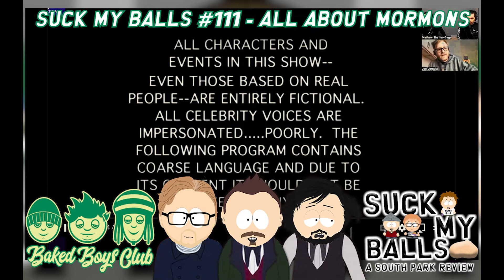AllAboutMormons [South Park] Suck My Balls #111 - S7E12 "Dum Dum Dum Dum Dum"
After months of buildup, we're finally here. Matt, Ian & Joe are back for the 111th time for another edition of Suck My Balls. As they have mentioned over the last few months, episode 111, is there celebration episode and boy did they get a treat. Over 15 audio clips sent in by fans & content creators, sure did make the hosts feel special.

*Skip to 9:45 to start review*

The guys also get into this week's episode of South Park. "All About Mormons". Gary a new kid joins the 4th graders and his family devout Mormons. When Randy's learns what the Mormon religion is all about, he converts the Marsh's to Mormons. Matt Stone & Trey Parker give us the "true story" of how the Mormon religion started, and its kinda dum. We also talk about trivia, pop culture, story line continuity and as we mentioned your feedback.

So if you haven't realized by now, all we ever wanted is to and be your friend. So don't be so high and mighty that you can't download and share the podcast. You've got a lot of growing up to do, buddy. Suck My Balls.

@SuckMyBallsPod on Twitter & Instagram
@SouthParkPod on Facebook